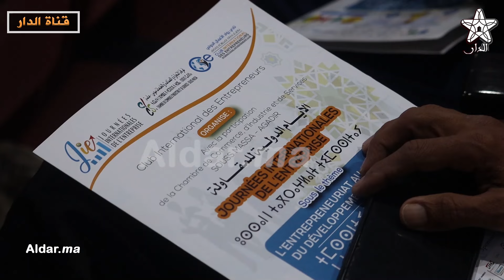بمشاركة دول من إفريقيا وأوروبا .. انطلاق فعاليات النسخة الأولى من “الأيام الدولية للمقاولة” بأكادير